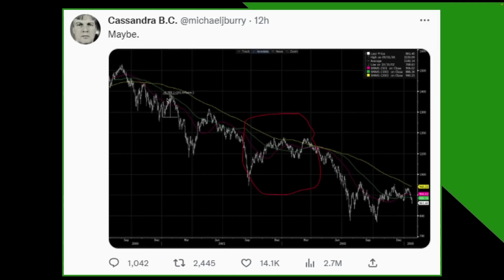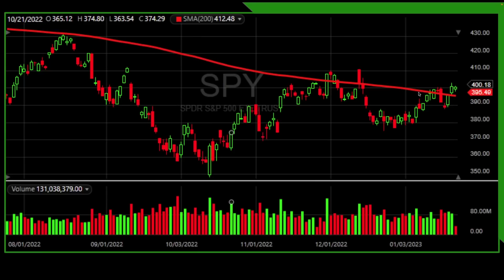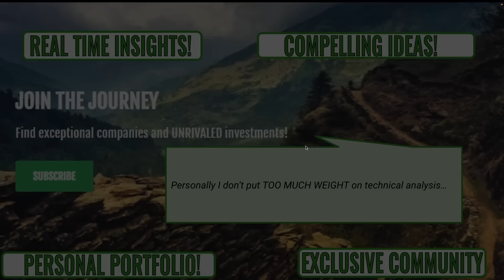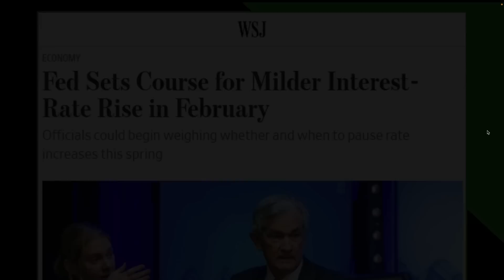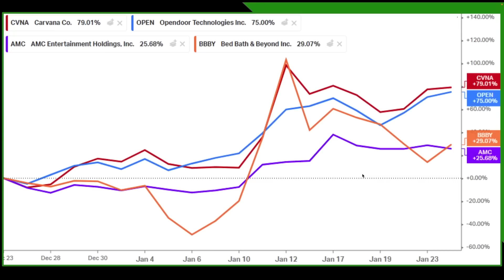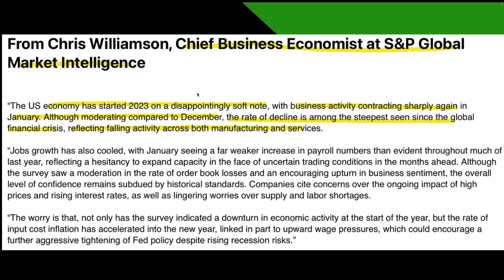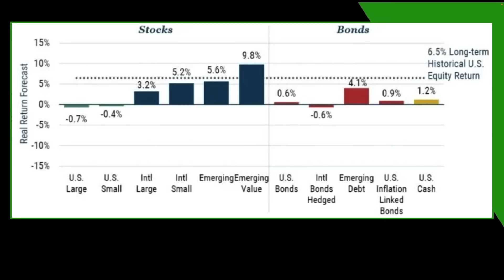Michael Burry & Jeremy Grantham Forecast 2023!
Prominent investors Michael Burry and Jeremey Grantham just shared their market forecasts for 2023. Michael Burry compared 2023 to the .com implosion and Jeremey Grantham compared it to a "meat grinder." What does this even mean? Have we bottomed? New bull market or new lows ahead?

💡UNRIVALED INVESTING MEMBERSHIP: Includes frequent letters with new stock ideas, stock market commentary, real-money portfolio updates, and a community of like-minded investors at Discord (for annual subscribers).

🎓 EDUCATIONAL COURSES!

📈: Which investment brokerage do I use to buy and sell investments?

📽️ Have a priority video request?